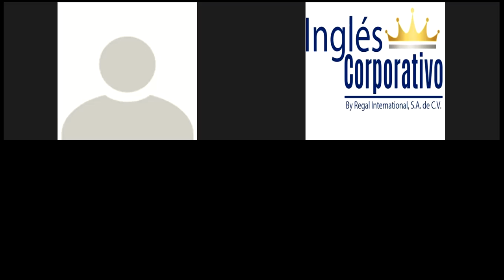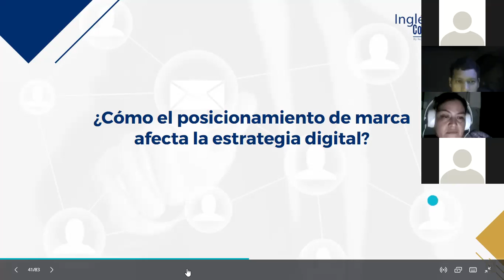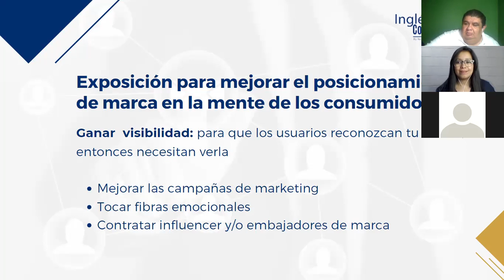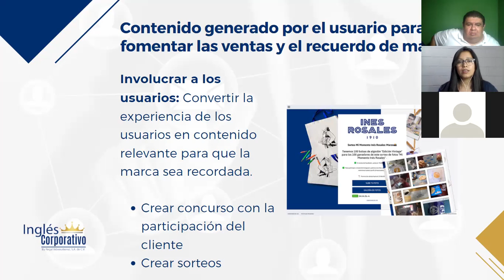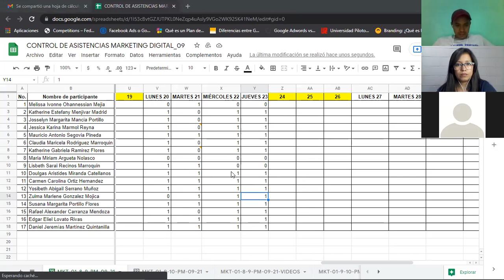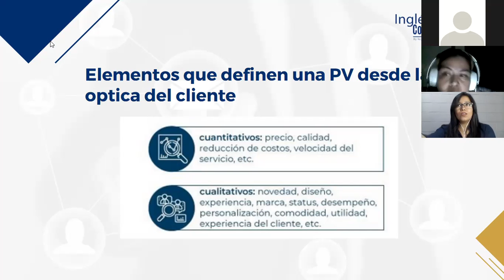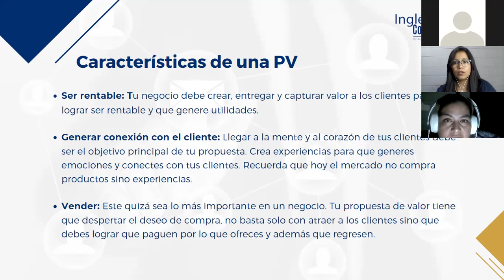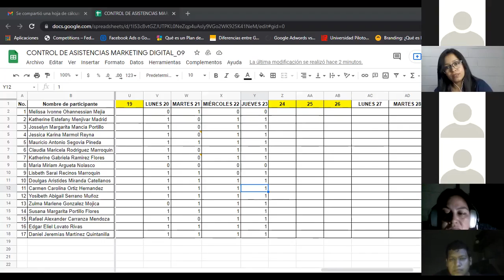Ingles Corporativo-Marketing Digital - Clase 11